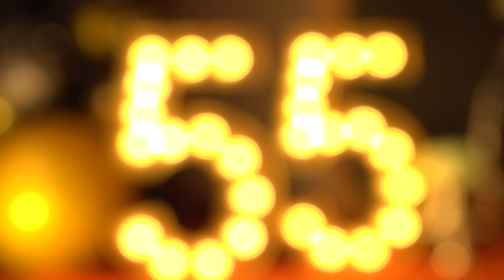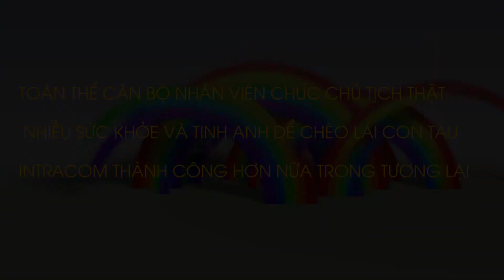Sinh nhật Chủ tịch Và Bữa tiệc kết nối tình thân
Sinh nhật Chủ tịch HĐTV Nguyễn Thanh Việt tại Bệnh Viện Đa khoa Phương Đông mang tên Bữa tiệc kết nối tình thân

 Sáng ngày 20/8/2018, trong không gian sang trọng và ấm cúng tại Bệnh viện Đa khoa Phương Đông đã long trọng diễn ra buổi tiệc sinh nhật của Ông Nguyễn Thanh Việt – Chủ tịch HĐQT Công ty Cổ phần đầu tư xây dựng Intracom, kiêm chủ tịch hội đồng thành viên công ty TNHH tổ hợp y tế Phương Đông.

 Phát biểu tại buổi tiệc, Ông Nguyễn Thanh Việt, Chủ tịch HĐQT tập đoàn Intracom kiêm Chủ tịch HĐTV công ty TNHH tổ hợp y tế Phương Đông đã có lời cảm ơn sâu sắc đến những lời chúc sinh nhật, sự chuẩn bị chu đáo cho một buổi tiệc đầy ý nghĩa. Cùng với đó là những lời chia sẻ về những ngày đầu thành lập Intracom, từ một “gia đình” chỉ có hai người, đến nay “gia đình” đã lớn mạnh đến hàng nghìn con người, với nhiều công trình, dự án đã và đang xây dựng trên khắp cả nước.
 Với sứ mệnh “Mang đến sự an lạc, hạnh phúc cho đối tác”, hi vọng qua bữa tiệc sinh nhật hôm nay mỗi nhân viên trong hệ thống Intracom đều thấm nhuần được sứ mệnh chung, đóng góp công sức, trí tuệ cho sự phát triển chung của Tập đoàn.

Kết thúc bữa tiệc là những bó hoa tươi thắm thể hiện tình cảm của các đối tác, cán bộ công nhân viên trong hệ thống Intracom dành cho Chủ tịch và những tấm hình lưu niệm đầy cảm xúc.